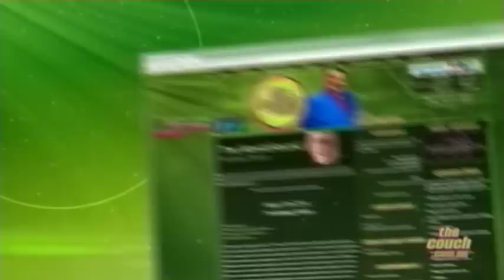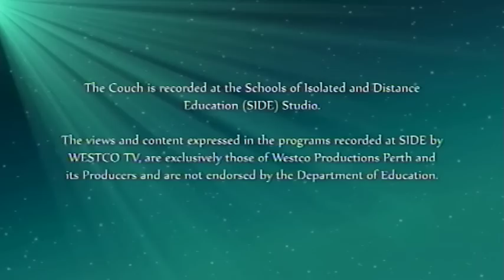The Couch - Episode 528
01:15 The Variety Youth Choir perform “Geronimo”

05:15 Kate Barcham from Neat Ideas tells us about they’re all about and what fun filled events are coming up later in the year. Kate organised to bring in a huge zorb ball and have some fun outside the studio thanks to the guys at Monsterball.

13:12 Talking Green – with Faerie Cara Walker. This week Faerie Cara talks to Sara Saberi from 350 Perth. Sara explains why 350 is so important. The number 350 means climate safety: to preserve a livable planet, scientists tell us we must reduce the amount of CO2 in the atmosphere from its current level of 400 parts per million to below 350 ppm.

 18:55 WIN a Fasta Pasta Feast ($50 Voucher)
 SMS Costs apply – Only open to Australian Residents

19:30 Grace Newton-Wordsworth learns about creating a smart and fashionable look on a budget with fashionista, Michelle Merdzan from “Pushing 50”. Check out Michelle’s website for the outfits seen on todays program and other great fashion ideas. Today’s outfits supplied by Millers Fashion.

29:34 Di Wilcox is back to talk about Children’s Cyber Safety. This week Di talks to Luke O’Keefe from KodaChat. KodaChat is a supervised chat application that enables parents to supervise who their child is talking to.

The KodaChat app is also available in the iTunes Store.

36:59 Contact Us

37:26 BrainFit expert, Dr. Jenny Brockis is in the studio to talk to us about the importance of getting a good nights sleep.

46:54 Julie Meek, nutritionist and dietician chats with Grace Newton-Wordsworth about stress levels and how people deal with them.

53:30 Tegan Finucane performs “Something’s got a hold on me”

55:46 Credits